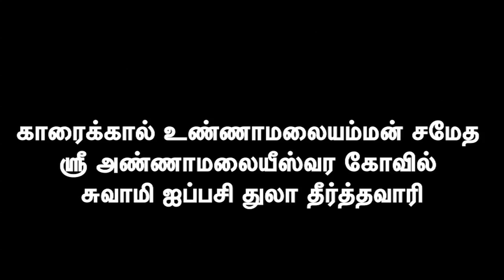காரைக்கால் அண்ணாமலையீஸ்வர சுவாமி கோவிலில் ஐப்பசி துலா தீர்த்தவாரி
காரைக்கால் உண்ணாமலையம்மன் சமேத ஸ்ரீ அண்ணாமலையீஸ்வர சுவாமி கோவிலில் நடந்த ஐப்பசி துலா தீர்த்தவாரியில் ஏராளமான பக்தர்கள் புனித நீராடி சுவாமி தரிசனம் செய்தனர்.